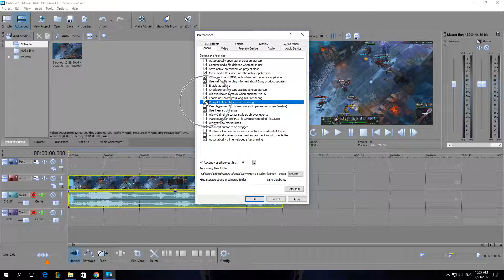How To Enable Prompt to Keep Files After Recording In Vegas Movie Studio Platinum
Windows Videoes
Linnet's How To Vegas Movie Studio Platinum 13